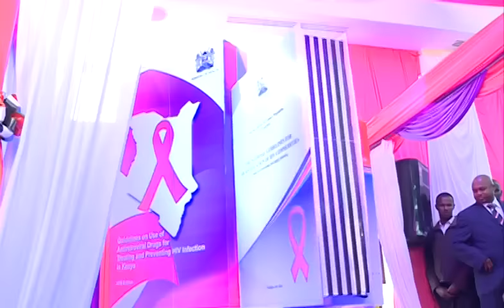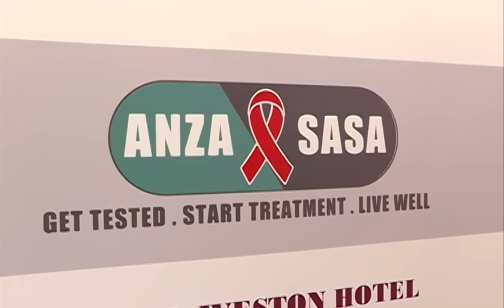Persons living with HIV to receive free ARV therapy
All persons living with HIV will now benefit from free anti-retroviral therapy including access to anti-retroviral drugs ARVs. This is courtesy of an initiative spearheaded by the National Aids and STI Control Program NASCOP. The body also released new guidelines on the use of anti-retroviral drugs for the prevention and management of HIV in the country.